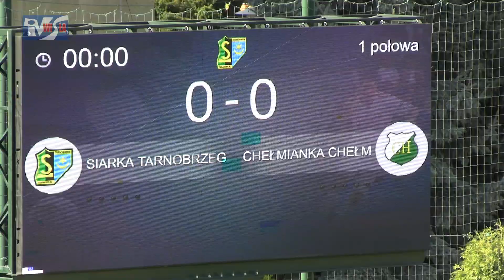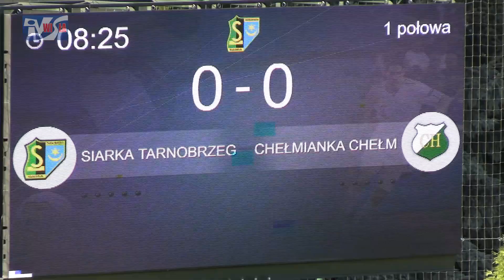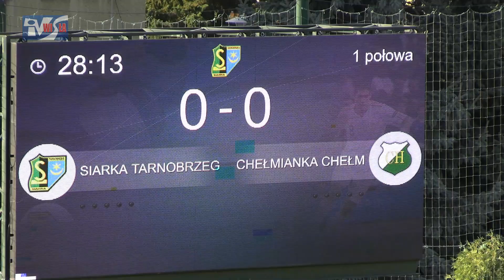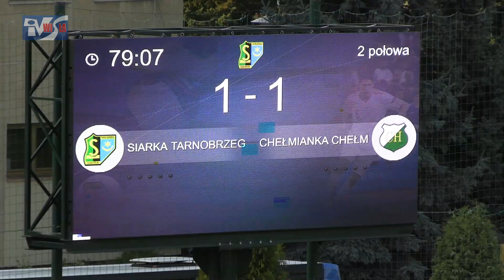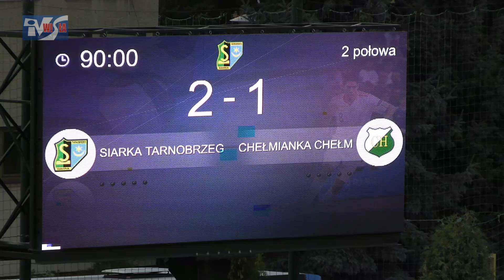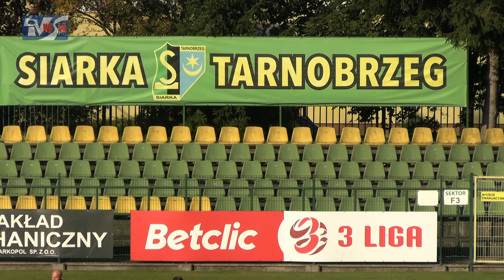SIARKA TARNOBRZEG - CHEŁMIANKA CHEŁM 2:1 (0:1) - FRAGMENTY MECZU I KOMENTARZE TRENERÓW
Siarka Tarnobrzeg - Chełmianka Chełm 2:1 (0:1)
Bramki: Emmanuel François 80', Kōsei Iwao 84' (k) - Bartłomiej Korbecki 40'
Wyczekiwane przełamanie piłkarzy Siarki Tarnobrzeg stało się faktem. Po trzech meczach bez wygranej na własnym stadionie podopieczni Dariusza Kantora pokonali Chełmiankę Chełm 2:1. Była to bardzo ważna wygrana, bo gości to także drużyna mierząca w tym sezonie wysoko. Choć Siarka przez większość meczu miała dużą przewagę i stworzyła mnóstwo świetnych okazji to bardzo długo nie mogła znaleźć sposobu na świetnego dysponowanego bramkarza Chełmianki. Napór gospodarzy przyniósł jednak skutki i ekipa z Tarnobrzega odniosła zasłużone zwycięstwo. Korzystnie dla Siarki ułożyły się także inne mecze tej kolejki. Zapraszamy do obejrzenia fragmentów meczu i komentarzy trenerów.